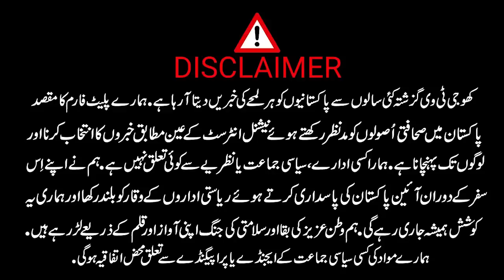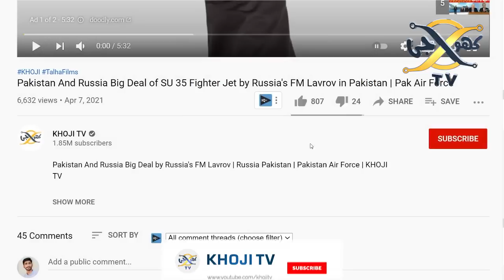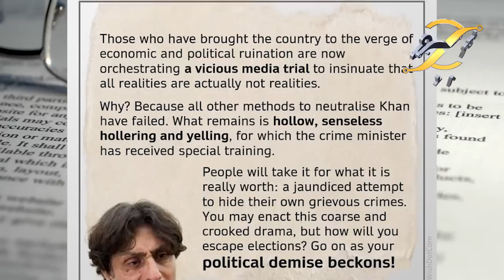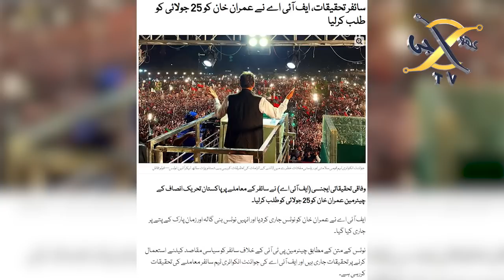Azam Khan Latest Statement against Imran Khan over cypher controversy | KHOJI TV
Azam Khan Latest Statement against Imran Khan over cypher controversy
Khoji TV is a project of Talha Films
Our Team